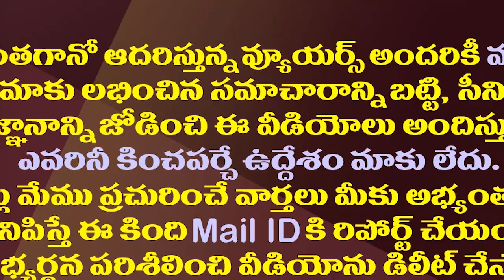చంద్రబాబు మార్క్ పొలిటికల్ విజన్ జగన్ పై పనిచేస్తుందా?| Is Chandrababu's Vision Working On YS Jagan?